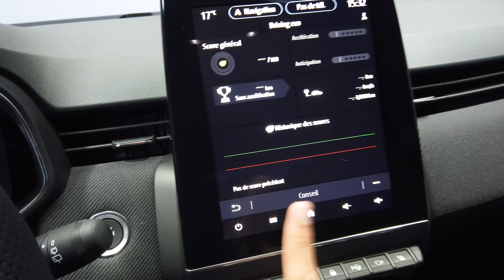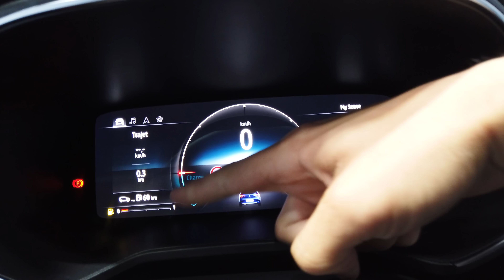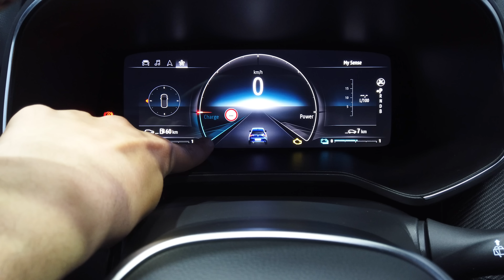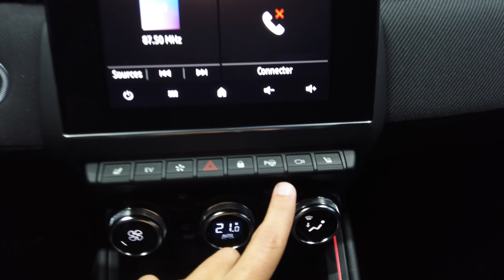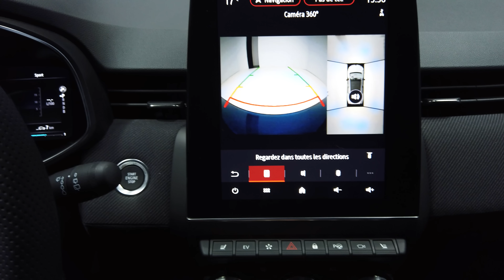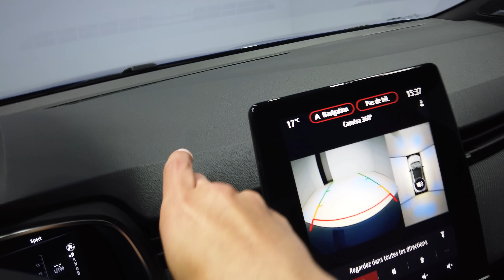Nouvelle CLIO 2023 - Quoi de neuf ? Hybride , diesel Essence , GPL ?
Depuis son lancement en 1990, le succès de la Renault Clio ne s’est jamais démenti avec près de 16 millions d’exemplaires vendus dans le monde ! Voiture préférée des français, best-seller international, élue deux fois Voiture de l’année en Europe, Clio est restée, depuis sa naissance et à travers ses cinq générations, l’une des citadines les plus emblématiques du marché. Aujourd’hui, Nouvelle Clio se réinvente et devient une véritable illustration de la « Nouvelle vague Renault », toujours porteuse de ses innovations. Avec un nouveau style, encore plus affirmé, plus élégant, et un intérieur chic et raffiné, elle initie un nouveau cycle en offrant une première interprétation du nouveau langage design de la marque. Sa nouvelle face avant qui conjugue technicité et dynamisme, sa signature lumineuse totalement repensée et identitaire, et ses lignes tendues, précises et efficaces, donnent à Nouvelle Clio un caractère plus marqué, à la fois statutaire, vibrant et émotionnel. Nouvelle Clio se met également au goût du jour côté technologies avec notamment un tableau de bord numérique pour toutes les versions. Côté motorisation, elle propose l’offre la plus complète du marché dans sa catégorie, afin que chacun puisse choisir la configuration la plus adaptée à son usage. Avec comme principal atout le moteur E-Tech full hybrid 145 chevaux combinant plaisir de conduite et économies.
Nouvelle Clio sera proposée en plusieurs finitions dont la nouvelle finition Esprit Alpine.
Conçue à travers le prisme du nouveau design de la marque Renault, centré sur l’humain et la Tech, Nouvelle Clio gagne en expressivité, avec le nouveau logo Renault au centre de la face avant totalement redessinée. Cette transformation traduit la volonté de la marque de construire autour de ses valeurs historiques une « voiture à vivre », plus moderne, plus identitaire mais aussi plus durable. La nouvelle signature lumineuse – appelée à être déclinée sur les futurs véhicules de la marque - vient s’intégrer à ce nouveau langage stylistique en évoquant deux de ses grands marqueurs : la précision et la technicité. Dans l’habitacle, tout un univers se réinvente, avec des nouvelles selleries et des nouveaux matériaux biosourcés, qui font de ce modèle un véhicule contemporain, où la qualité et l’expérience de vie à bord sont rehaussées significativement. En version Esprit Alpine, la sportivité et l’élégance s’invitent aussi bien à l’extérieur qu’à l’intérieur afin de marquer encore plus la nouvelle ère dans laquelle est désormais entrée Nouvelle Clio.
Une face avant statutaire
La face avant de Nouvelle Clio a été totalement redessinée avec des volumes sculptés et des lignes tendues et facettées qui lui apportent modernité et dynamisme. La calandre à damier élargie confère au véhicule avant un caractère plus fort, plus sportif. L’effet de dégradé qui va du sombre au niveau du logo au plus clair aux extrémités apporte profondeur et technicité. jeux d’ombres et de lumières, marque un profond renouveau en termes de design qui rend Nouvelle Clio plus désirable.

Un logo identitaire
Au centre de la calandre, le logo Renault « Nouvel’R » en chrome satin brossé, revendique l’héritage de la marque. Avec sa forme géométrique à la fois simple et porteuse de sens, le logo devient intemporel. Une symbiose entre deux losanges qui s’imbriquent par un effet d’optique crée une complémentarité et une impression de mouvement continu. À travers ce logo, Nouvelle Clio réaffirme plus que jamais son identité.

Une lame aérodynamique sculptée
En finition Techno et Esprit Alpine, la partie basse de la calandre est parcourue d’une lame aérodynamique, directement inspirée de l’univers sportif. Ses volumes sculptés et ses lignes tendues et facettées apportent de la richesse et du dynamisme à la face avant. Elle reprend la couleur de la carrosserie en finition Techno et revêt une teinte Gris Schiste Mat sur Esprit Alpine.

Une nouvelle signature lumineuse pour une identité visuelle inédite
Une toute nouvelle signature lumineuse avant est intégrée sur Nouvelle Clio. C’est le premier véhicule de série de la « Nouvelle Vague » Renault à embarquer cette nouvelle identité visuelle, qui s’inspire du nouveau logo, avec des feux de jour à LED verticaux en forme de demi-losange. Ils accentuent le caractère vibrant et vivant de la face avant, tout en renforçant la cohérence entre le design de la gamme et l’image de marque.
100 % LED dès le premier niveau d’équipement, les projecteurs avant très fins évoquent la précision et la technicité et offrent un regard plus acéré à Nouvelle Clio. Plus compacts, ces projecteurs intègrent jusqu’à 5 modules de faisceaux high-tech (contre 3 auparavant), capables d’adapter automatiquement la distribution de la lumière entre feux de route et feux de croisement.

* lien sponso